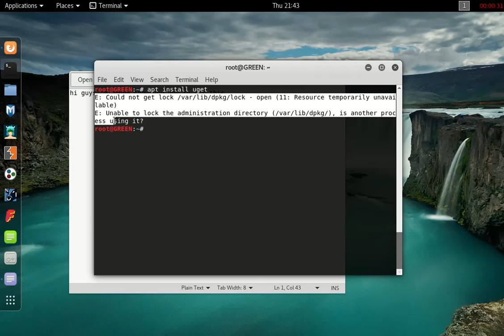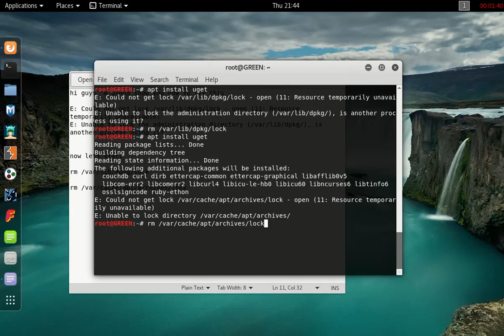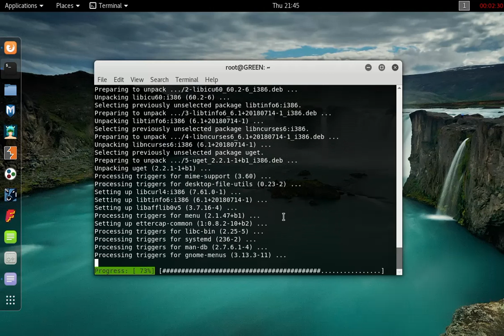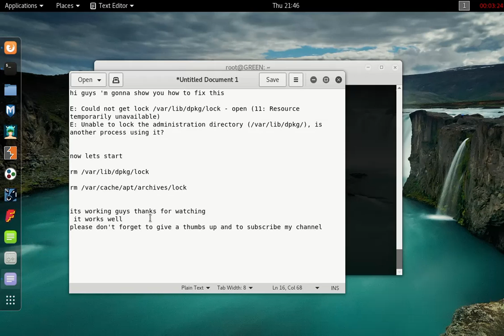how to fix downloading problem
how to fix problems in kali linux
how to make your download easily in kalinux